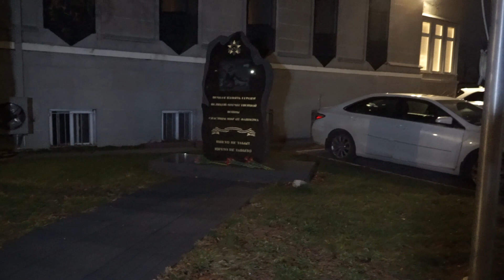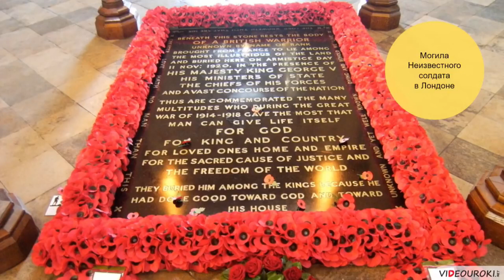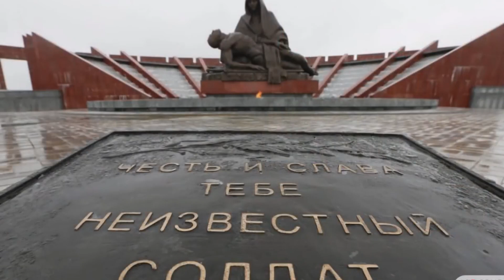Как отмечают День Неизвестного солдата в Канаде. Возложение цветов к памятнику Советскому воину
в Канаде 3 декабря были возложены цветы к памятнику Советского воина в память о погибших неизвестных солдатах.

Возложение цветов к памятнику Советскому воину-освободителю.